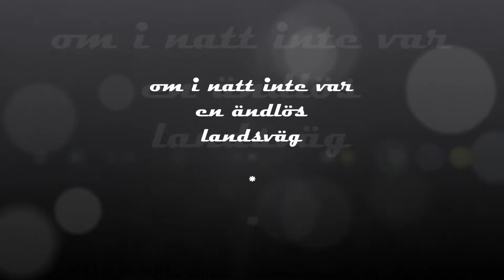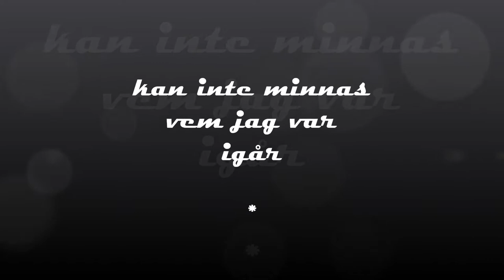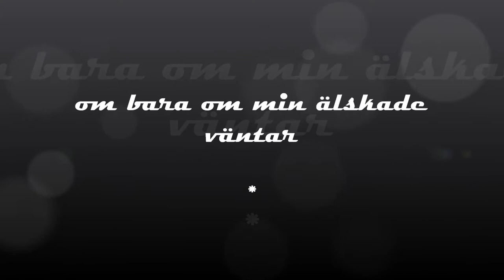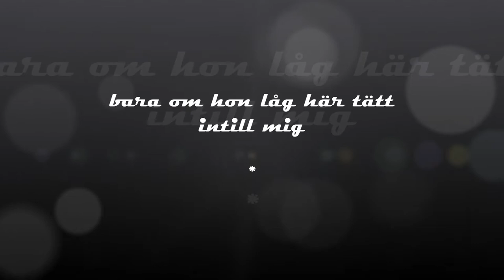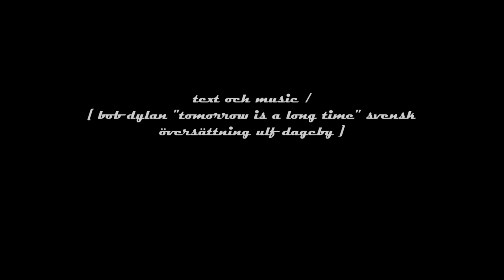Thåström & Winnerbäck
text  music  compose  conception
loneliness and bubbles